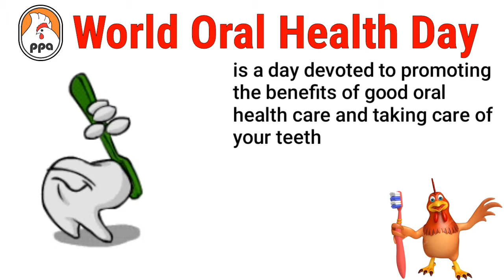WORLD ORAL HEALTH DAY 20TH MARCH